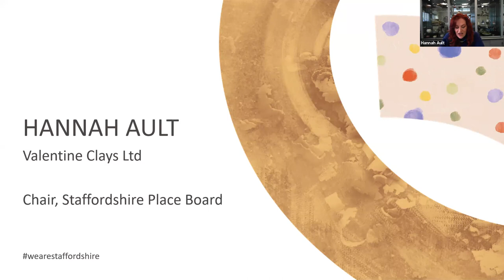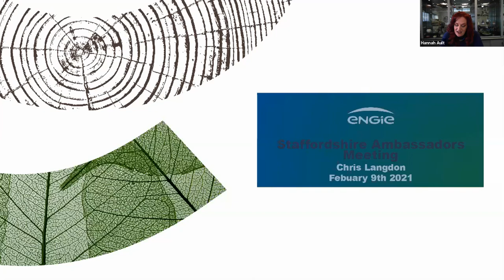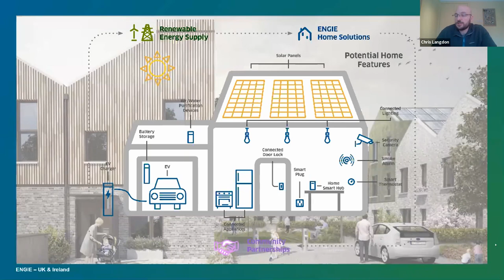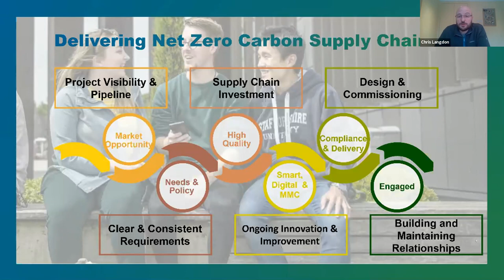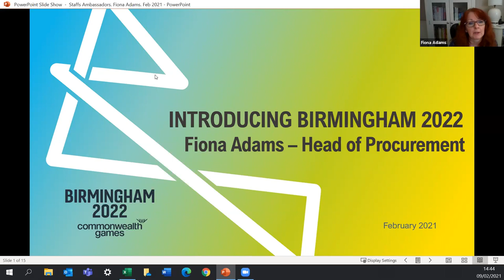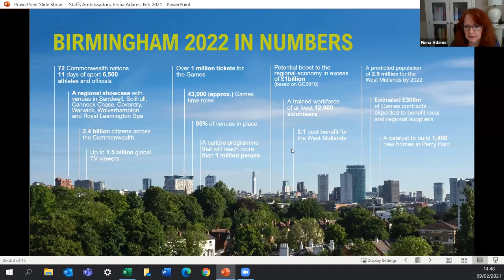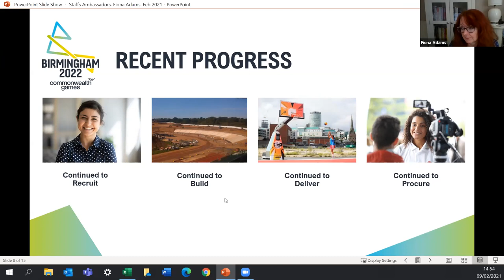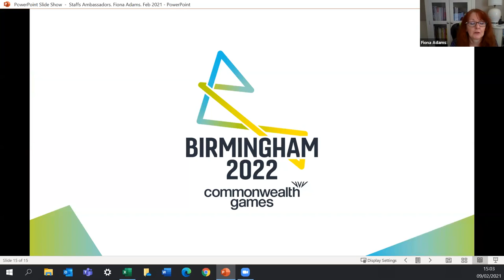Staffordshire Ambassador Meeting - 9th February 2021